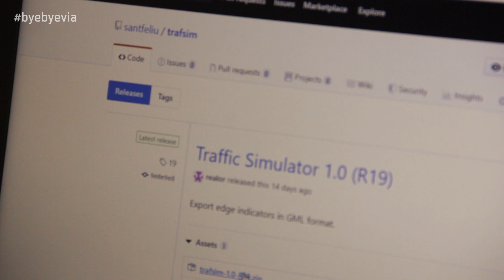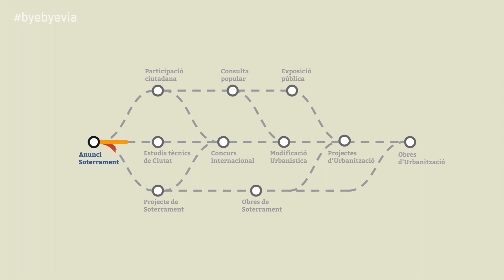Simulador del trànsit a Sant Feliu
L’ Ajuntament de Sant Feliu ha desenvolupat una aplicació de simulació del trànsit. El seu objectiu és poder fer estimacions de rutes en relació a la mobilitat del trànsit rodat. Sobretot en aquells escenaris d’afectacions i incidències que es puguin produir durant els propers mesos.

L'aplicació permet també simular el desplaçament simultani d'un gran nombre de vehicles des de múltiples punts d'origen a múltiples destinacions.  Ricard Real tècnic d'informàtica a l'ajuntament ens explica com funciona.